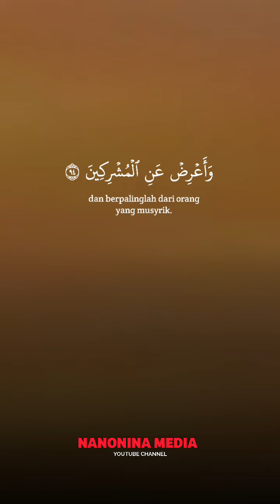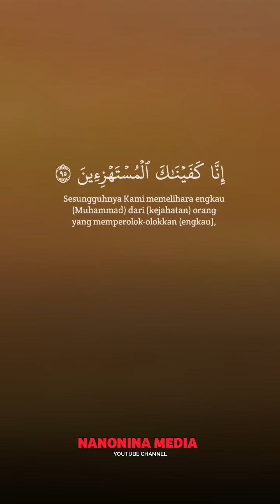hikmah ayat alquran renungan kehidupan islam